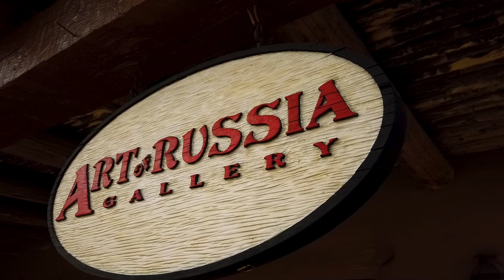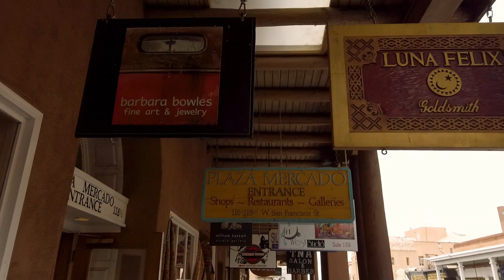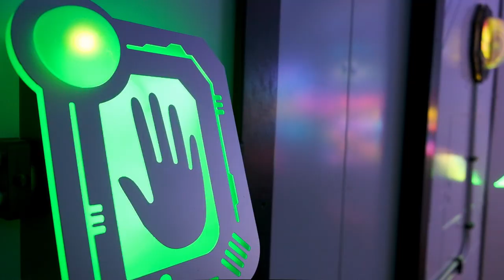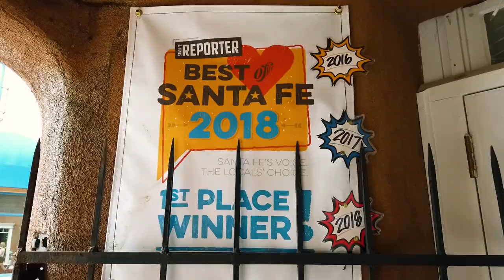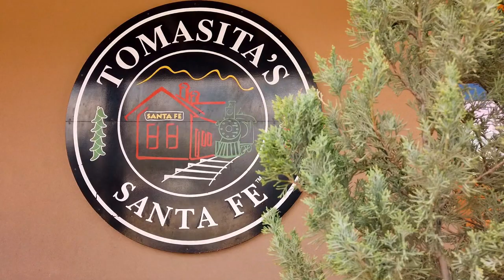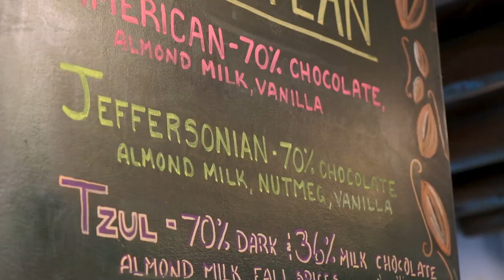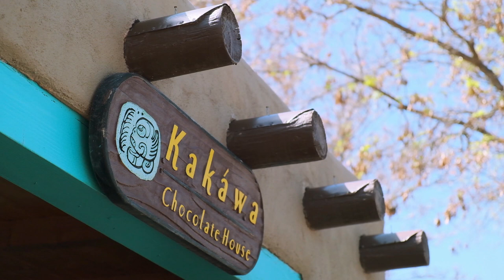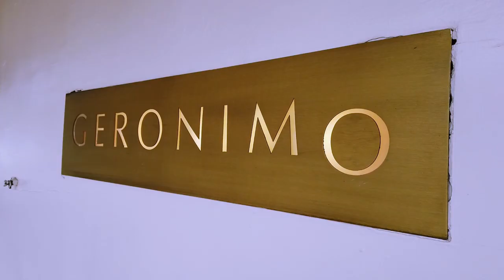СВОИМИ ГЛАЗАМИ. АМЕРИКА. Часть1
Поездка в США - это всегда открытие своей АМЕРИКИ.  Тема этого выпуска - насколько важна роль малого бизнеса в туристической отрасли США? Журналист Александра Вершинина и оператор Игорь Болтов  побывали в городе Санта-Фэ, штат Нью-Мексико.